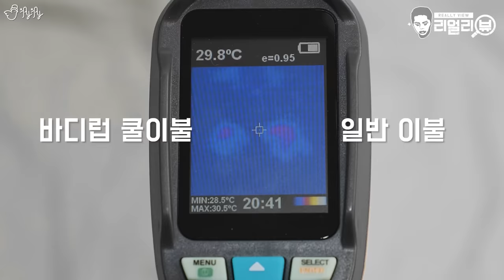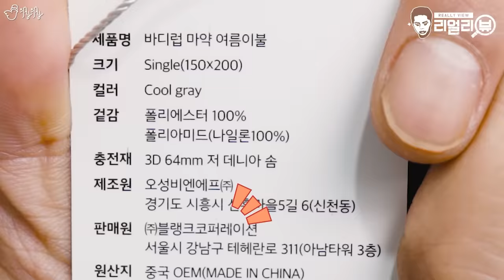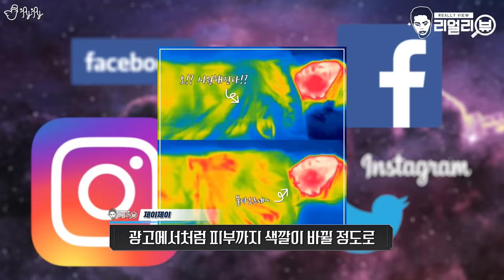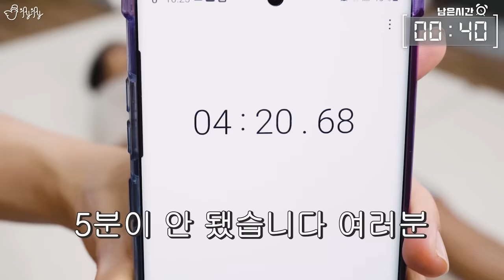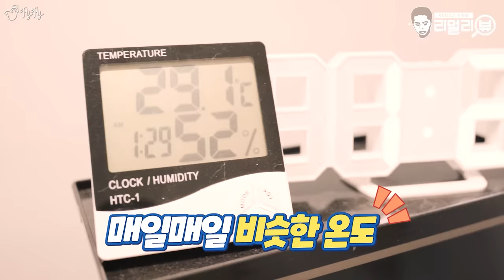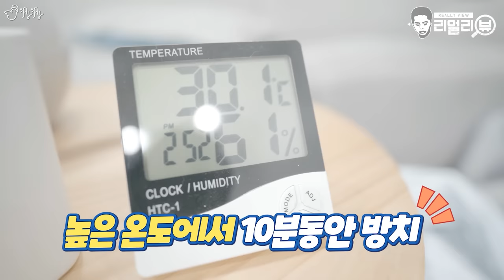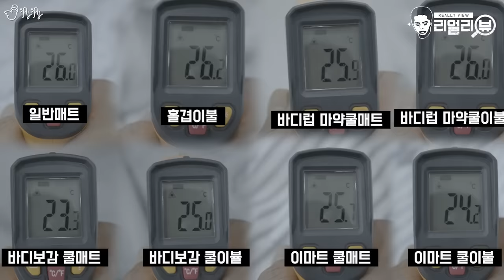쿨매트를 깔고 쿨이불을 덮으면 에어컨을 안켜도 시원할까? 직접 해보았습니다.